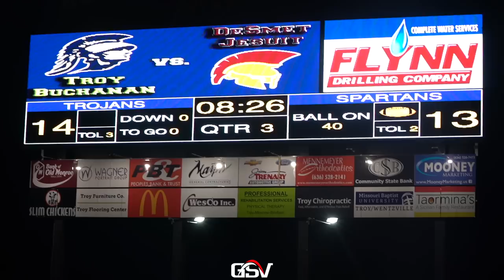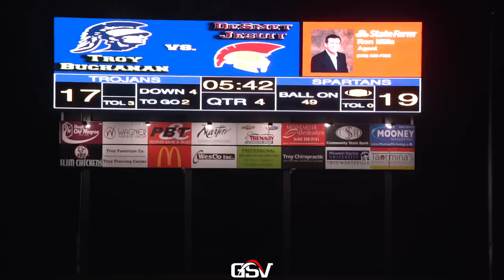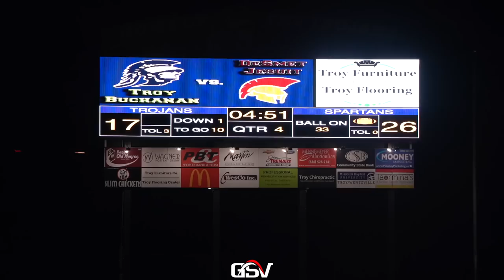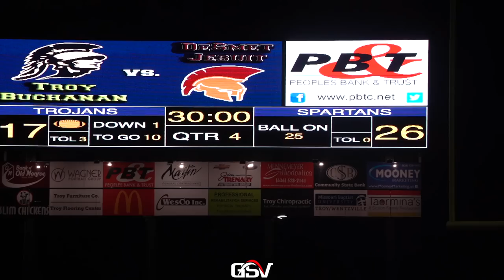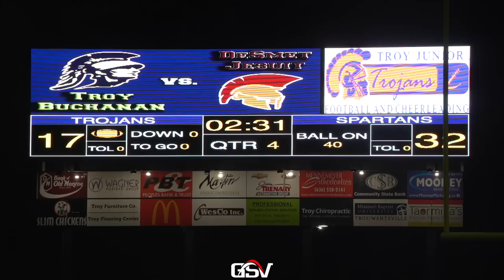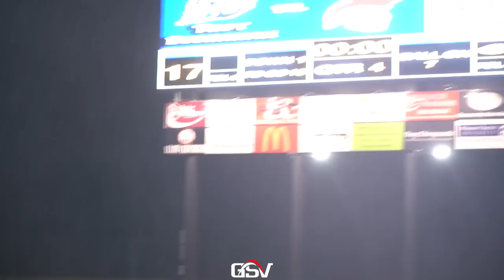DE SMET @ #4 TROY BUCHANAN | Class 6 District 2 Semifinals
De Smet Spartans (5-5)
#4 Troy Buchanan Trojans (8-2)